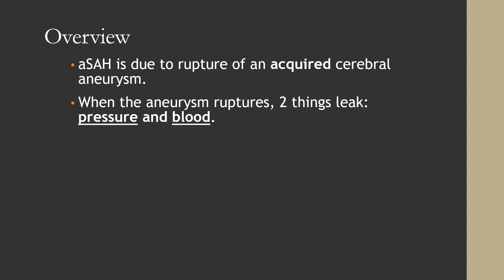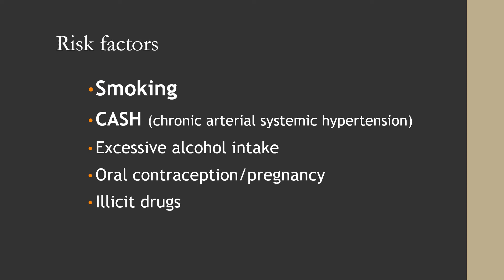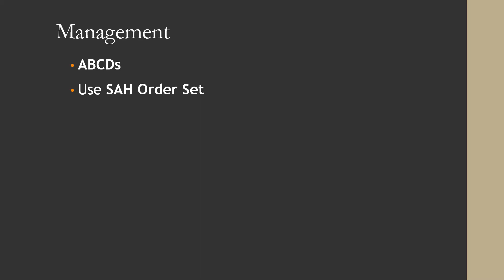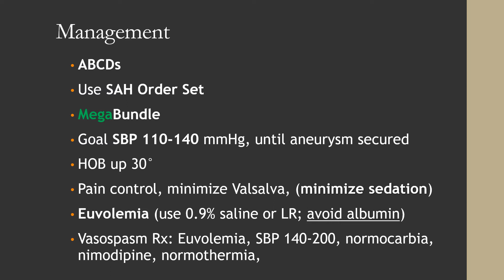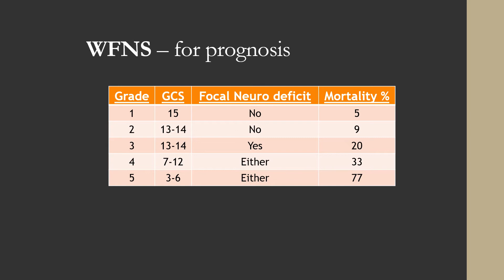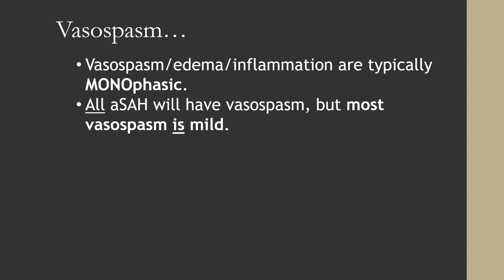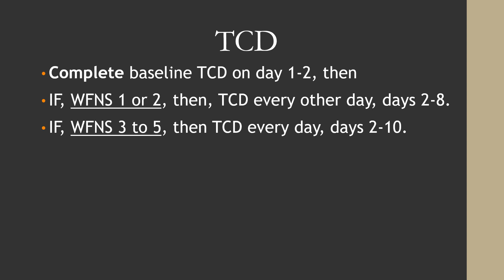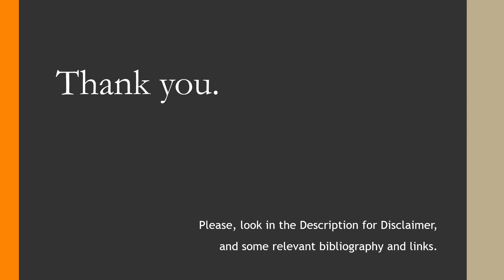Aneurysmal Subarachnoid Hemorrhage aSAH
Give (and only take) RANGES of goal vital signs, natremia goals, etc. Example: goals SBP 110-140.
In critical care the general goal is NORMOvolemia, and in vasospam NOT hypervolemia, but normovolemia.
Use the MegaBundle
Protect the kidneys from CTA contrast: hydration with NS.
*IF the patient is on IV pressors, then, the patient should be on IV crystalloids infusion, such as 75 ml/hr.
**Wean the IV pressor BEFORE weaning the IV crystalloid.
***No long-acting anti-hypertensives until after the peak of the vasospasm.
Contralateral = symptoms or signs on the opposite side of the lesion.
Ipsilateral = symptoms or signs on the SAME side of the lesion.
The information is intended to be used as an educational reference tool. It does not replace or overrule the treating healthcare provider’s (HCP) judgement, critical thinking, individualization of care, or diagnosis.
The information is as accurate as possible, but it does include and is permeated by my own experience.
As information is subject to change, and the possibility of human error on my side, it is up to the treating HCP(s) to decide the relevance and appropriateness of this tool for their patients and context. Users have the responsibility to confirm the relevance and appropriateness of the information here provided. You are responsible for the care of your patient.
This presentation and content should not be used in any legal capacity whatsoever, including but not limited to establishing “standard of care” in a legal sense or as a basis for expert witness testimony. No guarantee is given regarding the accuracy of any statements or opinions made on the app and its content. Under no circumstances shall I/we be responsible for damages arising from use of software and its content.
Use at your own risk. The video is provided "as is".
You are responsible for keeping updated, and observing if this video's content continues to be relevant for your use.
Please, refer to the primary sources.
Use at your own risk.
A.A. Jarquin-Valdivia, MD
2020